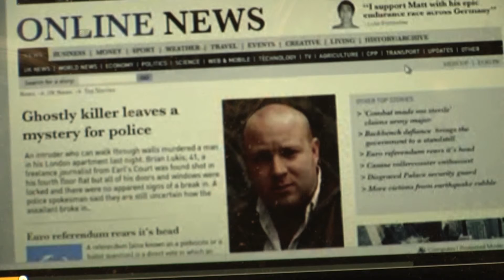Sherlock Drama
Student Television Production, short scene adaptation from BBC's Sherlock.